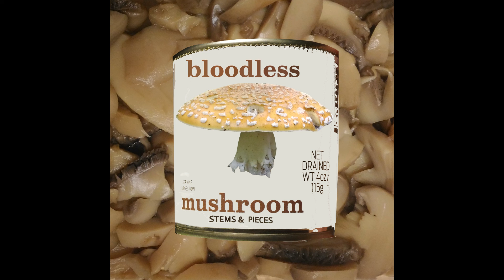Bloodless Mushroom - Stems and Pieces - 08 - Methane Sea (Random)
"Methane Sea (Random)", track 8 on the Bloodless Mushroom album Stems and Pieces. All music composed and performed by Jason Champion.